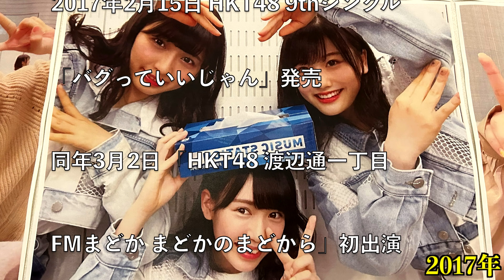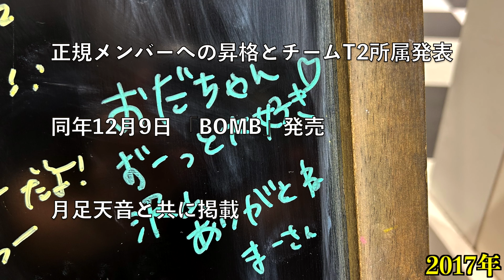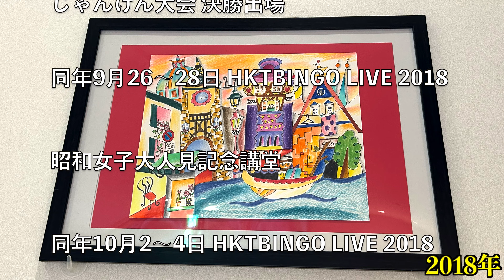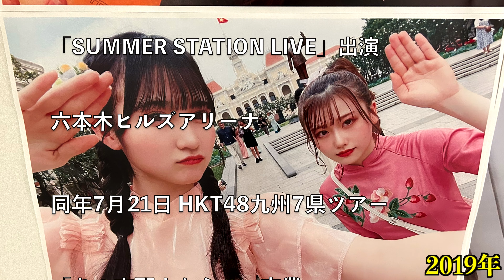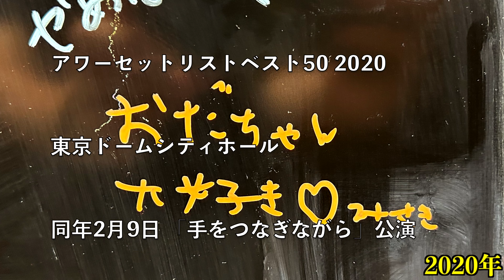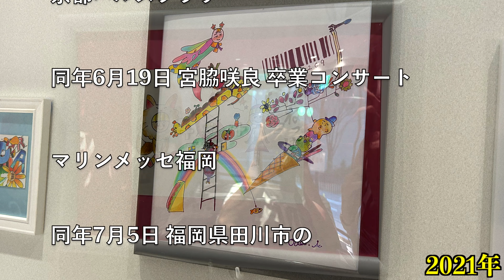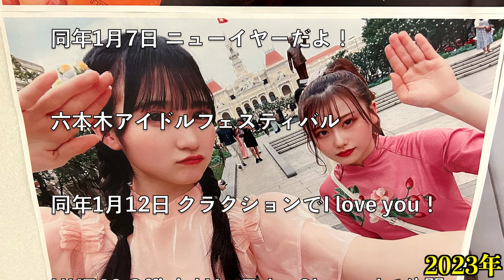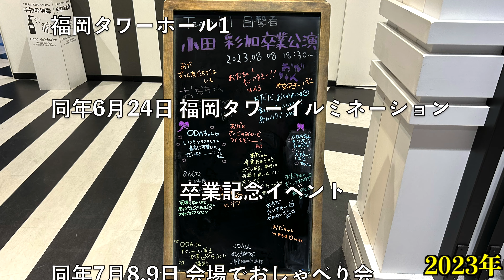HKT48 小田彩加2584日間の活動記録卒業記念動画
❤️動画の内容❤️
この動画は元HKT48の小田彩加ちゃんの卒業記念動画です。

名前: 小田彩加
期:HKT48 4期生
年齢:24歳(2023年8月時点)
誕生日:1999年2月9日
ニックネーム:ODA
出身地:福岡県
身長:153cm
血液型:不明

❤️YouTubeチャンネル宣伝❤️
投稿頻度は通常動画とショート動画合わせて週に5〜7回です。
また動画の告知はTwitterで行っています。
新着情報や簡単な動画の告知、動画内の詳細などは全てTwitterで公開しています！

HKT48 [おしゃべり会に行ってきた！] 博多国際展示場&カンファレンスセンター